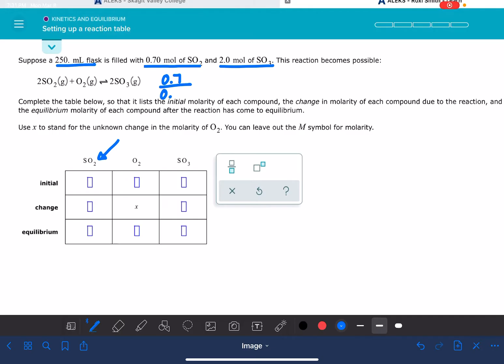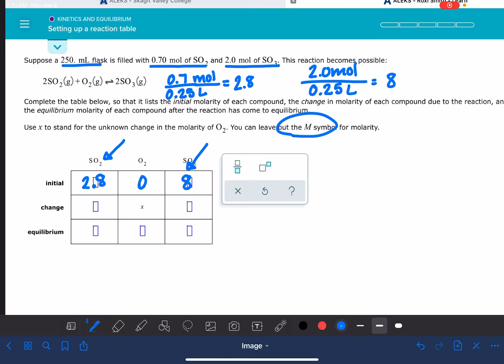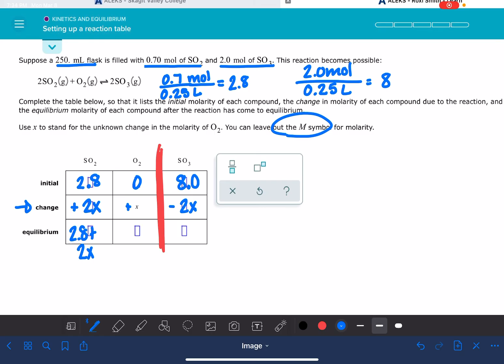ALEKS: Setting up a reaction table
How to set up a reaction, or “ICE” table.